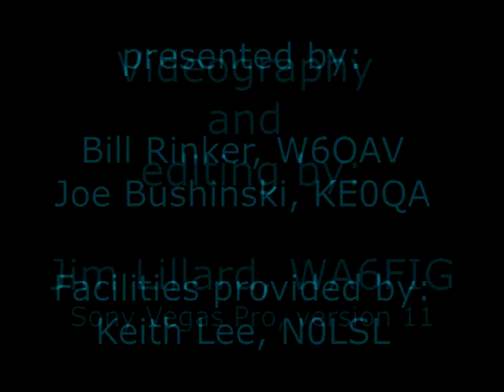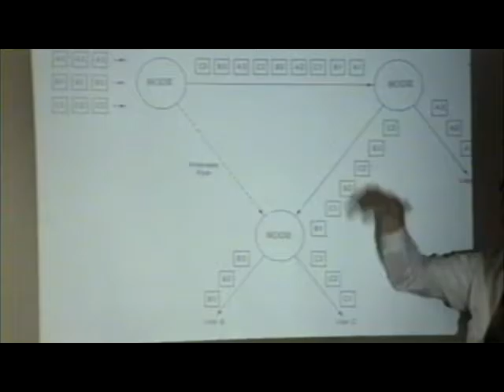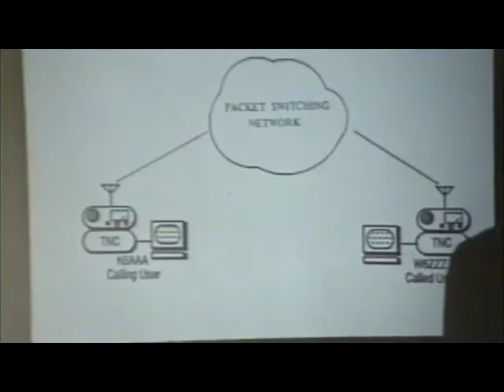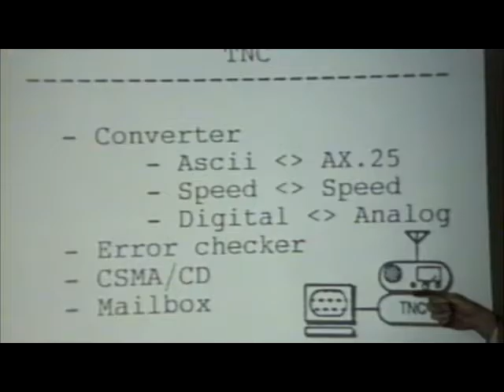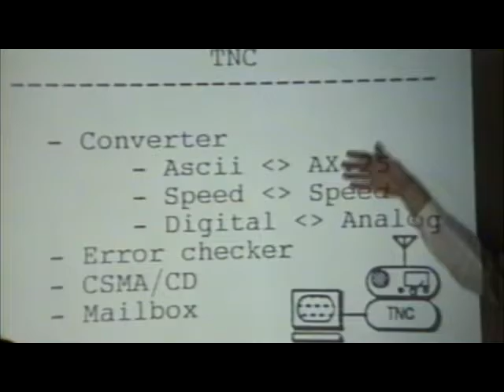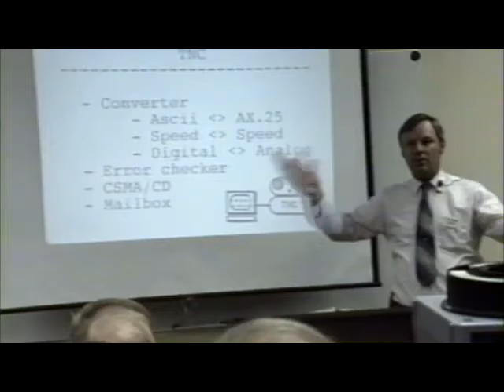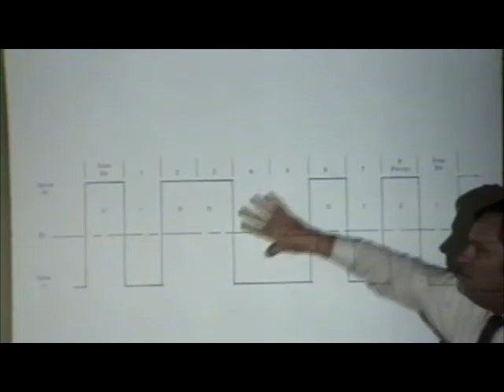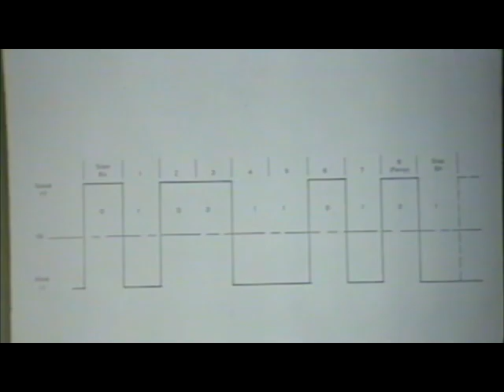DRC Packet Radio Class 02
Denver Radio Club, Packet Radio Classes:
Class 2 – AX.25 networks and station hardware.
0:00 Intro
Network protocols and packet flow
Station hardware (PC, TNC, Radio)
Analog verses digital signals
31:38 Functions of the TNC
56:42 TNC interfaces and signals
1:02:16 Codes: ASCII, Binary, EBCDIC